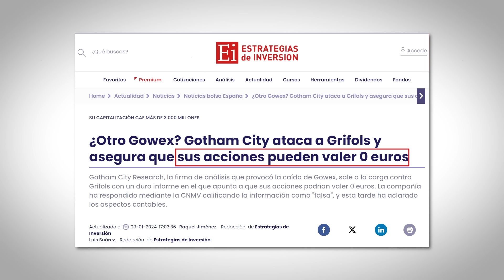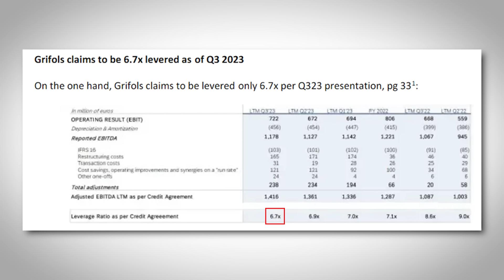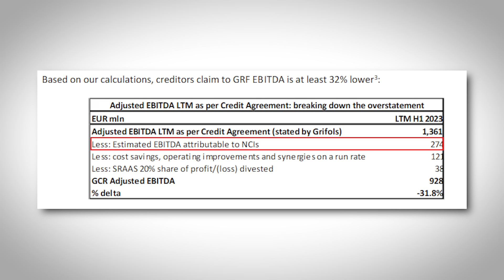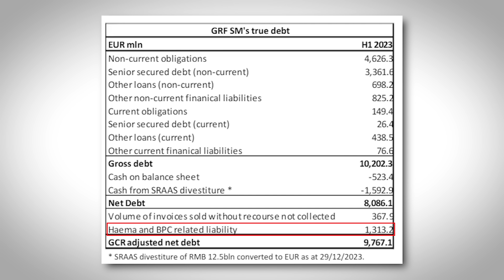¿Es verdad que Grifols no vale nada?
Polémico informe de Gotham City Research en el que asegura que una de las mayores compañías de España, Grifols, tiene un valor igual a cero para sus accionistas. ¿Qué dice exactamente ese informe y cuáles son sus limitaciones?